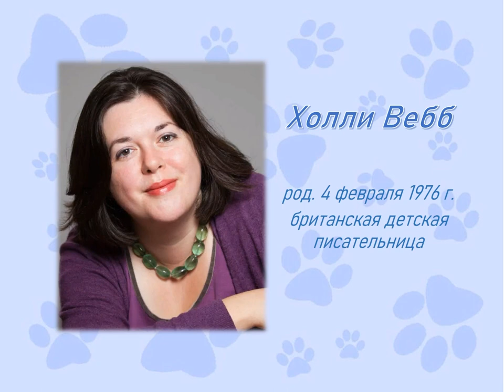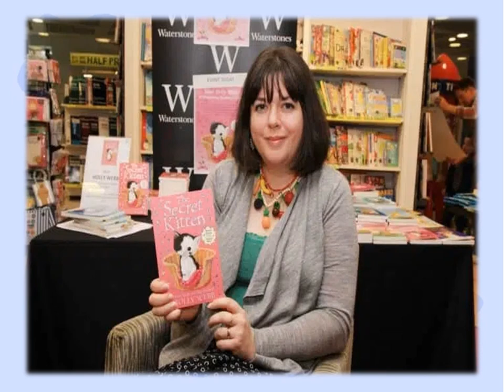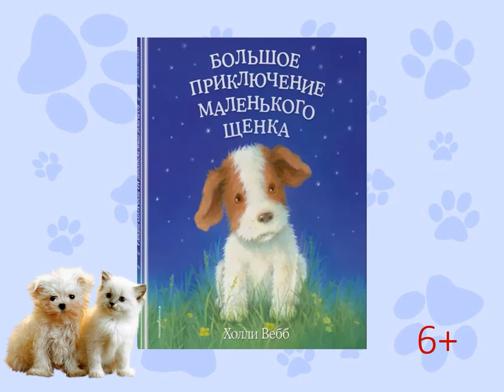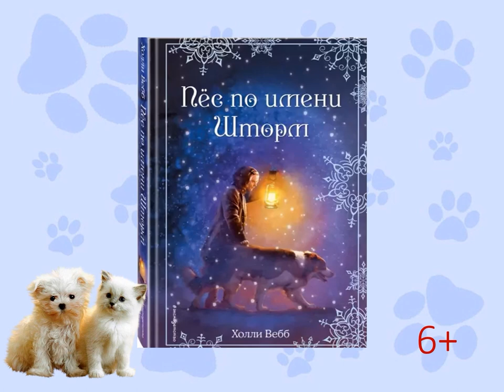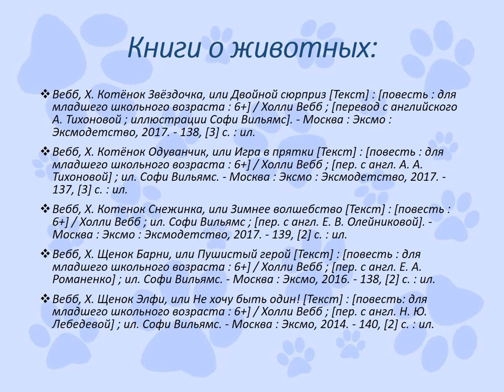Добрые истории Холли Вебб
Маймаксанская библиотека № 6 им. Г. А. Скребицкого знакомит с книгами известной британской писательницы.